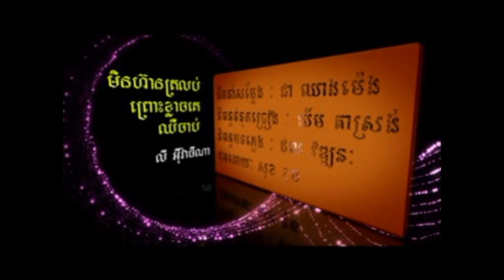Town10, S6, Min Hean Trolap Prous Khlach Ke Chheu Chap